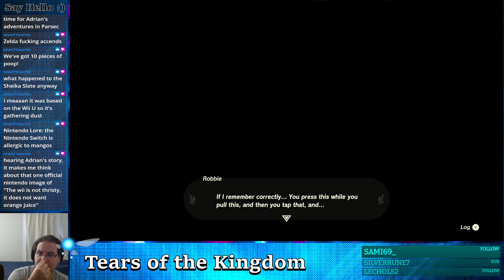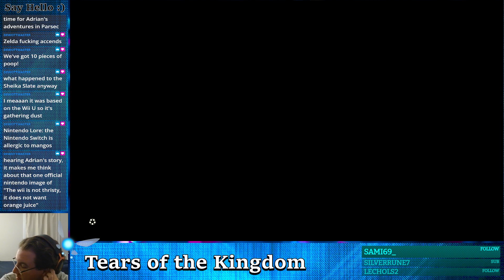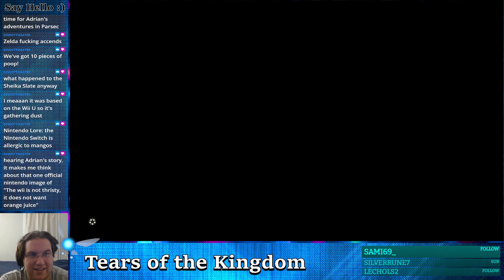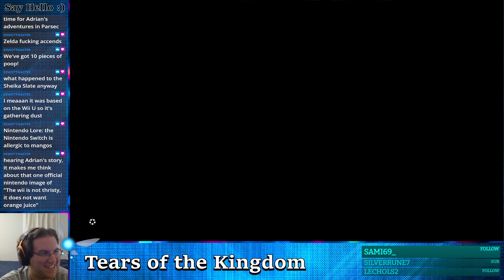It's TWICE as big!? || Tears of the Kingdom [Ep.2]